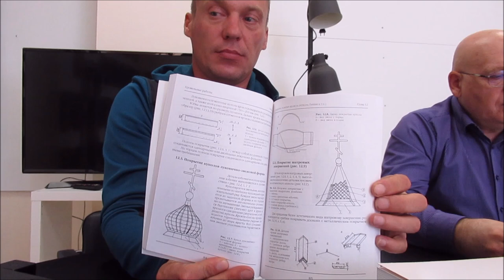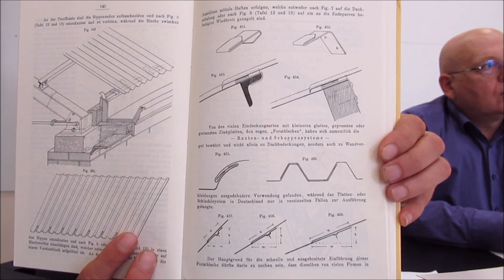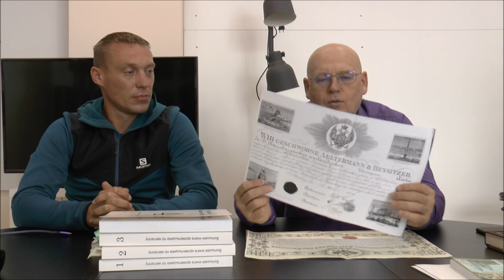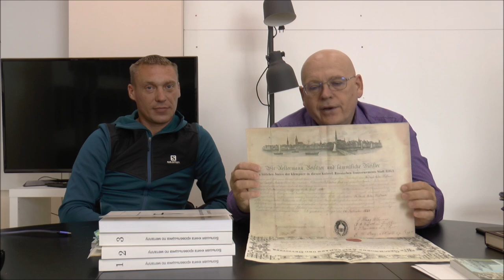КНИГИ! Ответы на вопросы ВЛАДИМИРОМ ШЕСЛЕРОМ! 1 часть!